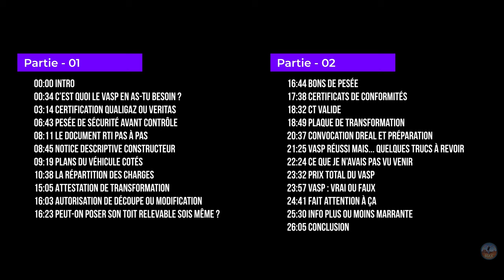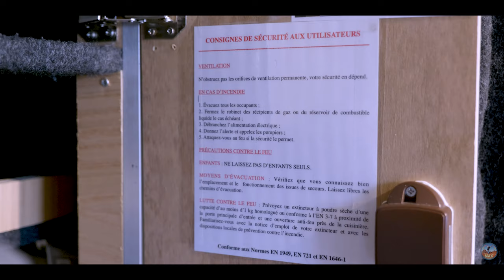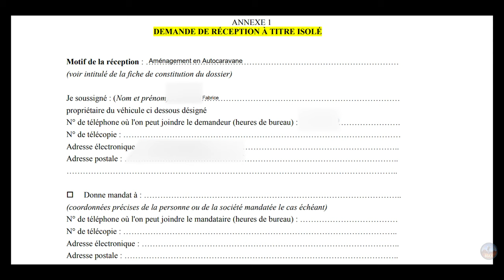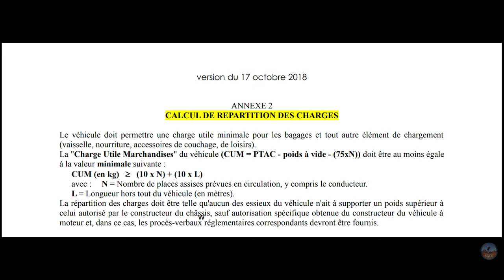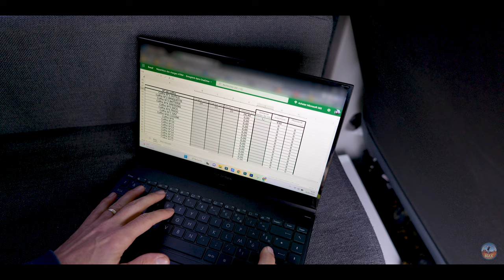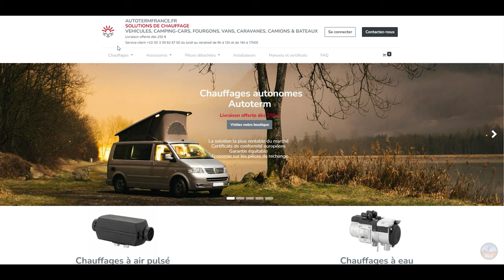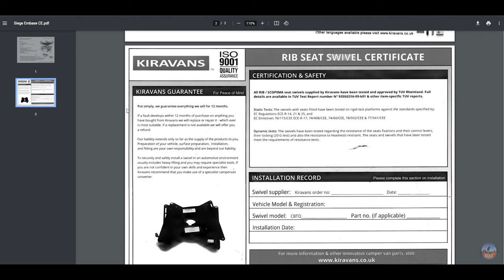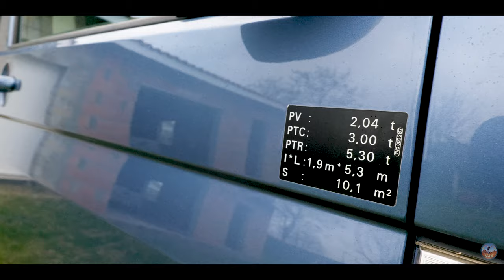Aide DOSSIER VASP COMPLET en détail pas à pas, van et fourgon aménagés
La meilleure carte bancaire pour voyager sans frais hors Europe :
Site en Français après l'inscription

Tout ce qu'il faut savoir sur le passage de Jr au VASP, dossier complet pas à pas.

Les liens promis dans la vidéo :

Extincteur 1kg poudre :

Testeur de fuite de gaz :

Détecteur de monoxyde de carbone + fumée

Couette hiver:

Toilette portable:

Lampe torche rechargeable:

00:00 Intro
00:34 C’est quoi le VASP en as-tu besoin ?
03:14 Certification Qualigaz ou Veritas
06:43 Pesée de sécurité avant contrôle
08:11 Le document RTI pas à pas
08:45 Notice descriptive constructeur
09:19 Plans du véhicule cotés
10:38 La répartition des charges
15:05 Attestation de transformation
16:03 Autorisation de découpe ou modification
16:23 Peut-on poser son toit relevable sois même ?
16:44 Bons de pesée
17:38 Certificats de conformités
18:32 CT Valide
18:49 Plaque de transformation
20:37 Convocation DREAL et préparation
21:25 VASP Réussi mais... quelques trucs à revoir
22:24 Ce que je n’avais pas vu venir
23:32 Prix total du VASP
23:57 VASP : VRAI OU FAUX
24:41 Fait attention à ça
25:30 info plus ou moins marrante
26:05 Conclusion